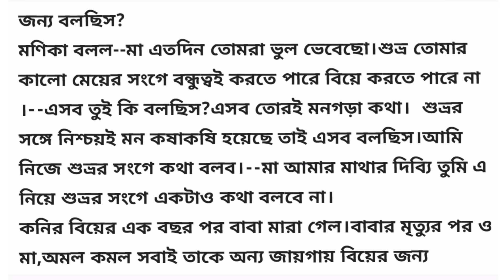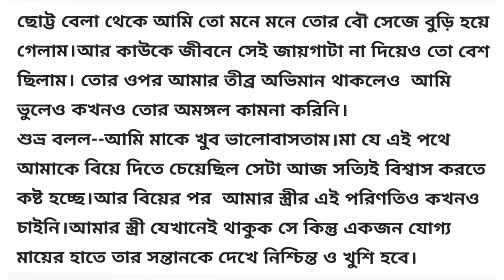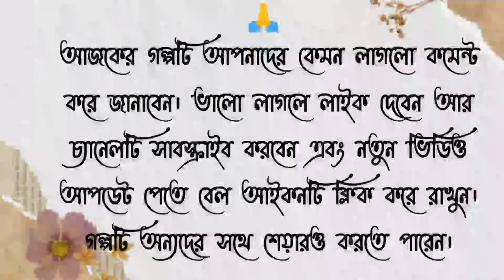ধূসর বসন্ত / Bengali Audio Story / Bangla Choto Golpo / Bengali Short Story